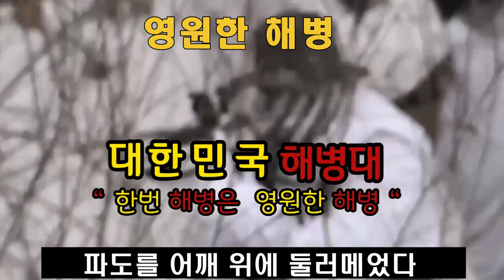영원한 해병(가사포함)